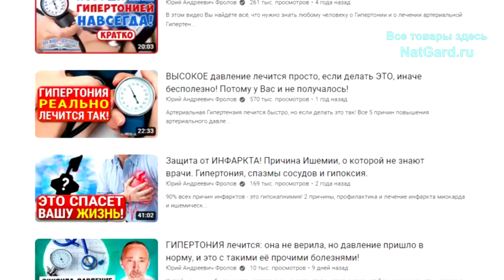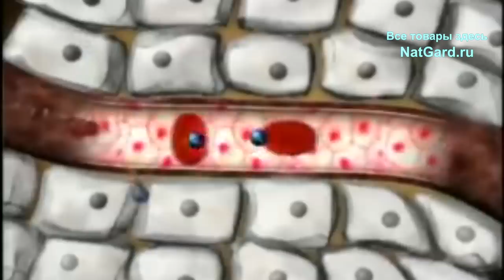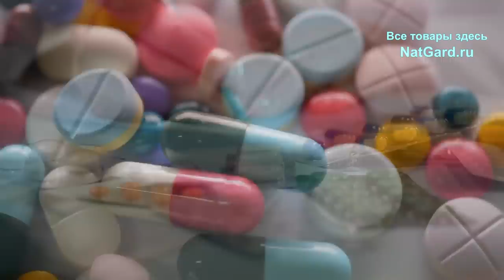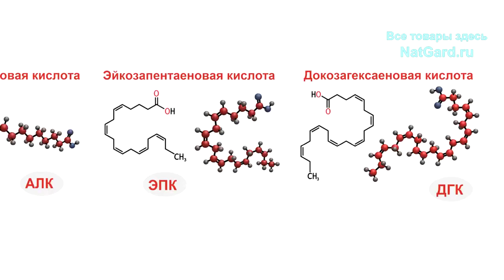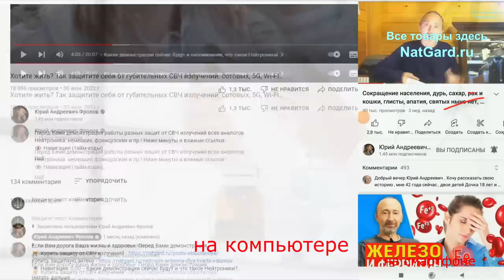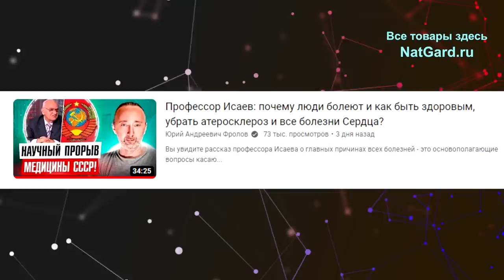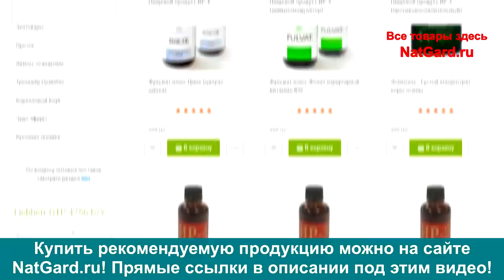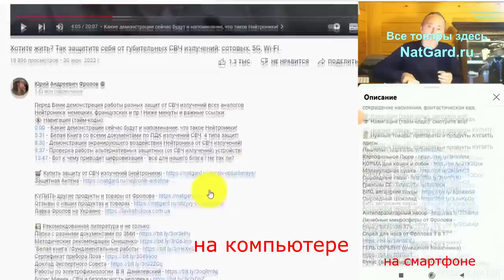Гипертония: 6 шагов к полному излечению! Врачи ЭТО не знают, или скрывают? Что знали все врачи СССР?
Думаете гипертония не лечится? Не угадали! Из этого видео Вы узнаете о 6 основах гарантированного излечения от этой проблемы! О каком учении великого академика Ланга все забыли? Какое поразительное открытие сделал профессор Исаев еще в СССР? Теперь всё зависит от Вашей лени, или протестов от нежелания что-то делать. Ниже даны минуты по видео и очень важные ссылки:

👁️ Навигация (тайм-коды):
0:00 Вступление. О чем будет данное видео?
1:20 6 шагов к избавлению от гипертонии.
5:53 Вот какие витамины необходимо принимать.
7:43 Отрывок из интервью пр. Исаева.
10:28 Что лежит в основе препаратов пр. Исаева?
11:21 Вот что нужно для снижения давления.
12:10 Подвожу итоги этого видео!
14:02 Как купить и получить то, что нужно?